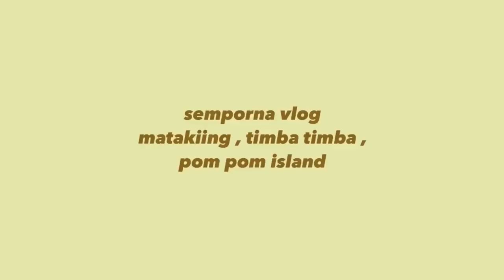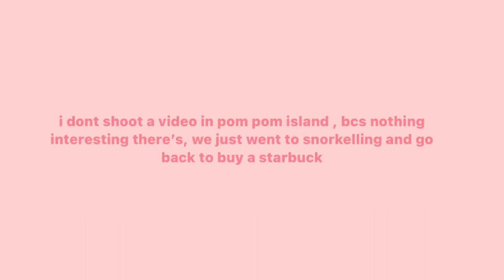Mataking, timba-timba,pom-pom island || short vlog